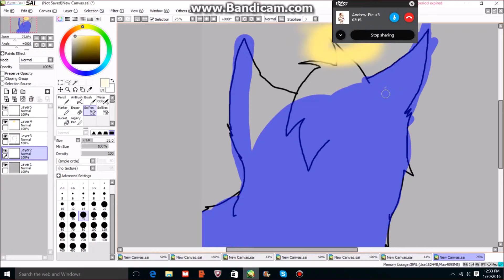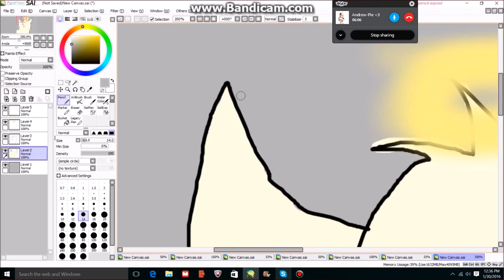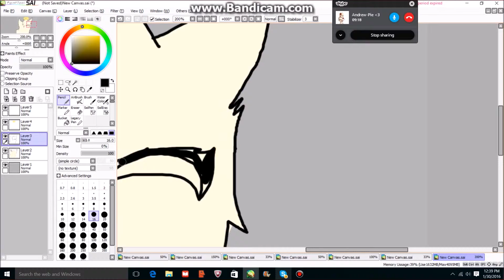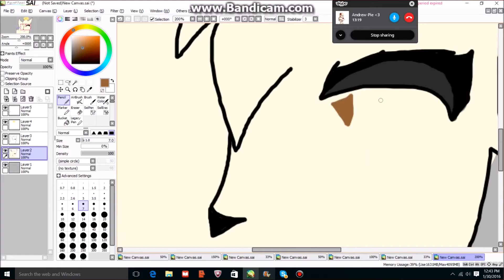Angels In The Skies || Speedpaint || Number 5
Hello people, now that I really know how to create speedpaints, I've been making them repeatedly. I'm just so proud of myself and all of the people who helped me get this far. Thank you to everyone who has.

This is a brand new OC of mine, which was created in this very video. I don't have a name for her yet; So if you have a name, put in the comments. Whoever's name(s) I like the best, I will make them a speedpaint. Thank you. c: